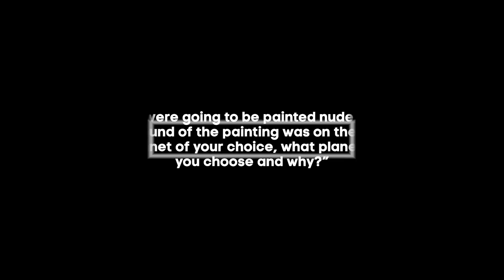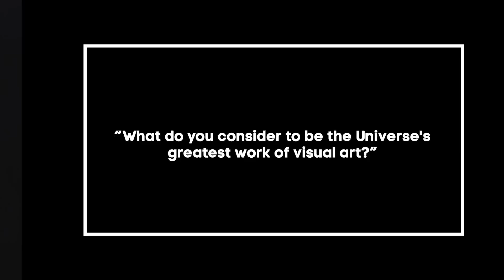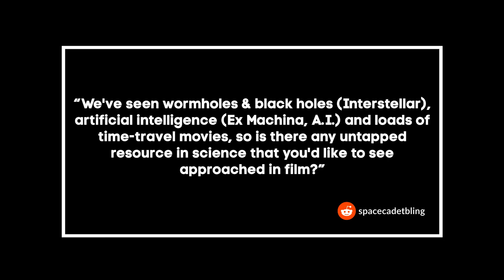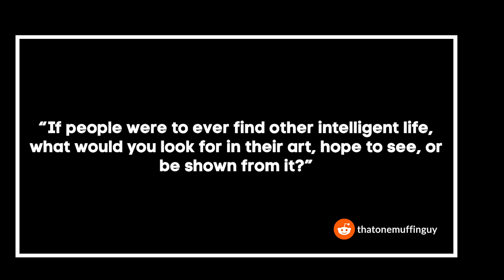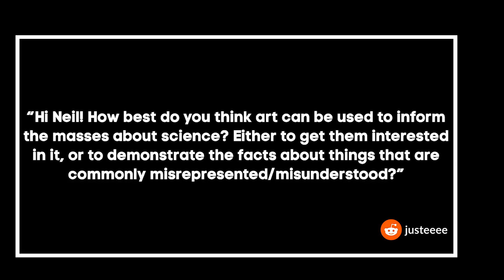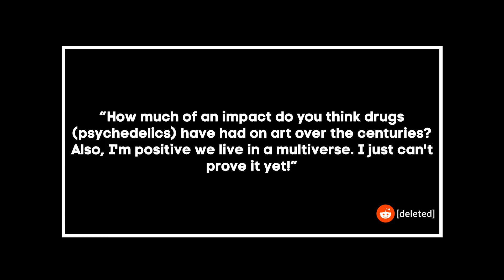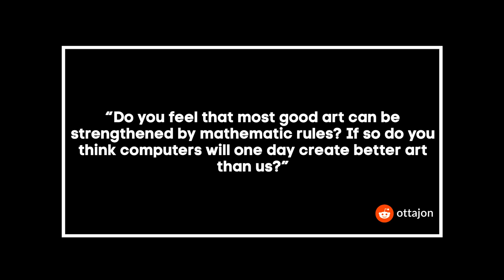Neil DeGrasse Tyson: Reddit AMA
Known as one of the most prolific astrophysicists of our time, Neil deGrasse Tyson has participated in 5 AMAs since 2011, racking up nearly 40,000 questions from the Reddit community and accumulating 216,487 karma points (and counting)!

For his fifth Ask Me Anything, Neil wanted to explore the depths of his knowledge of art, so we hosted the AMA in r/Art!